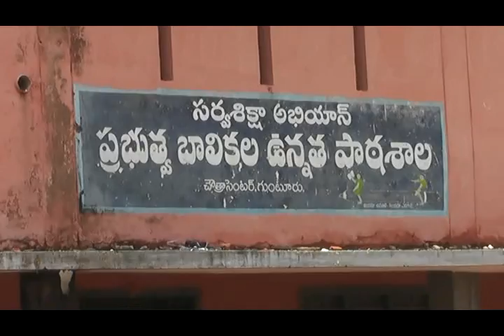07-09-2017 Guntur News Part - 2